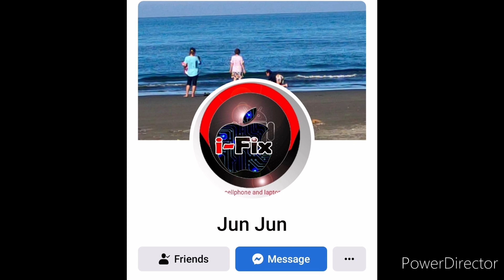meeting fellow vlogger @junrkp tv para magpa repair ng ipad.